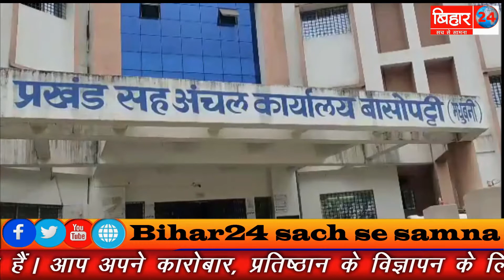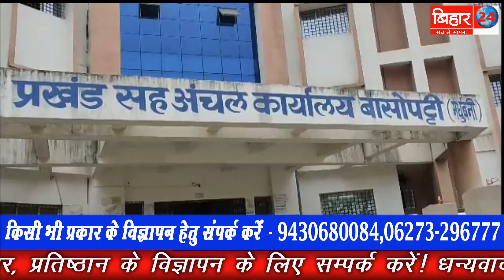मधुबनी में एक ऐसा पंचायत है जहां के लोग सरकारी लाभ के लिए अपनी आंखें बिछाये हुए है !